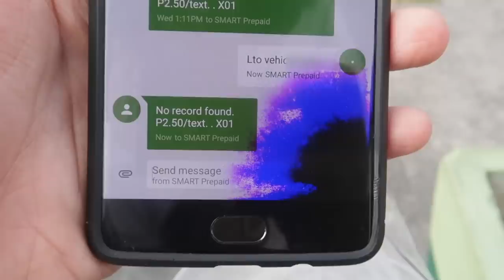EDSA Sports Car Runaway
Follow along on a yellow lane enforcement operation along EDSA.

This video was shot on March 10. I've actually cut a lot of footage from this operation because I need to prioritise an upcoming video and it takes a long time to blur this kind of footage.